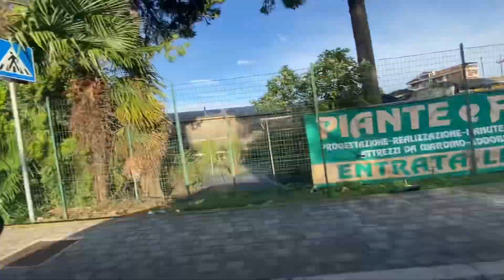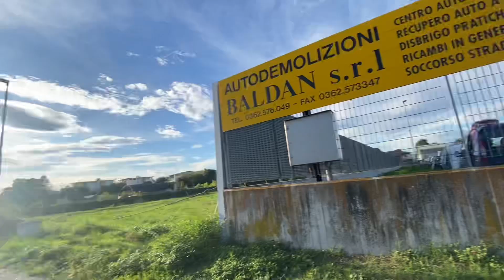GRAVEYARD of LUXURY cars in Italy- لگژری کاروں کا قبرستان🇮🇹